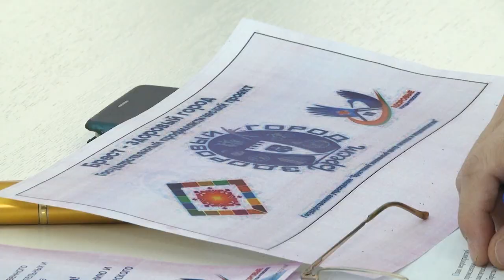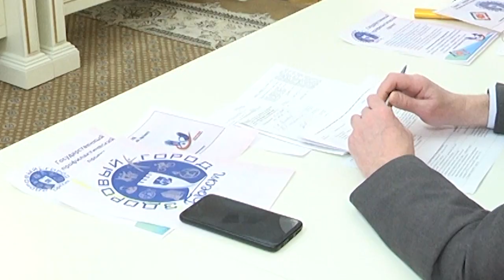2023-03-03 г. Брест. Координационный Совет по реализации проекта. Новости на Буг-ТВ.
Координационный Совет по реализации проекта «Брест – здоровый город».
Здоровый город – это место, где постоянно развивается физическая и социальная среда, организовываются ресурсы таким образом, чтобы люди помогали друг другу в улучшении жизни и раскрытии своих возможностей. Проект предусматривает объединение усилий органов власти, деловых кругов, общественных объединений и непосредственно самих жителей ради укрепления здоровья населения. Такая стратегия разработана и будет реализована в городе над Бугом.  Масштабный проектс говорящим названием «Брест – здоровый город» накануне обсуждали на координационном совете в горисполкоме.